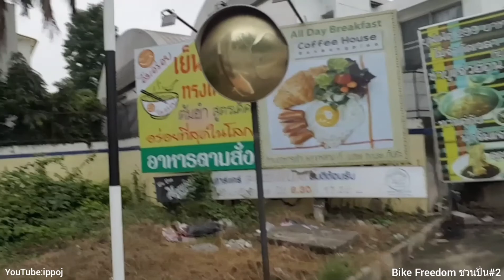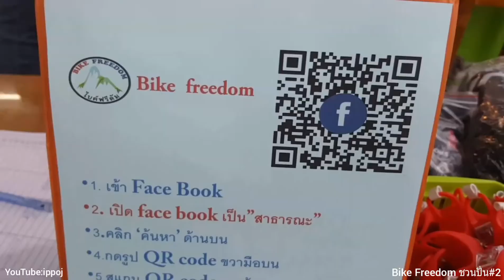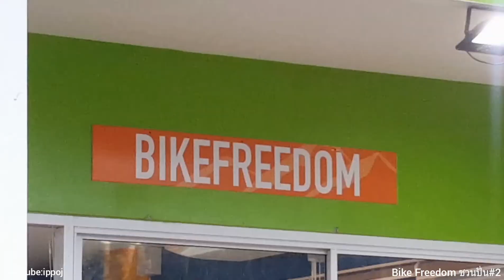Vlog EP37 ตอนที่ 3/1 Bike Freedom ชวนปั่น#2 ปั่นชิว ชิว เที่ยววัดไหว้พระขอพร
วัดราษฎร์บูรณะ บางปลา
วัดหงษ์ทอง วัดกลางน้ำ ฉะเชิงเทรา
วัดปานประสิทธาราม คลองด่าน
วัดบ้านระกาศ บางบ่อ